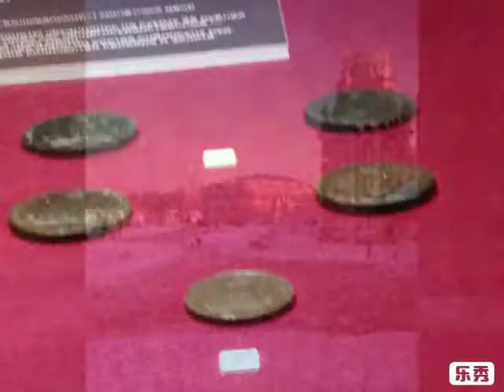Царицыно репортаж Ани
Видео от Elena Sadykova